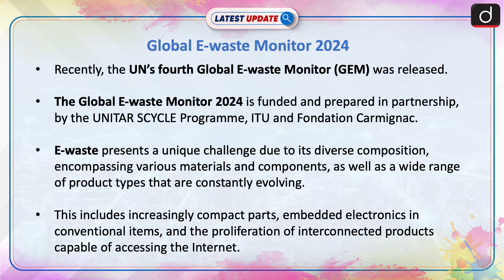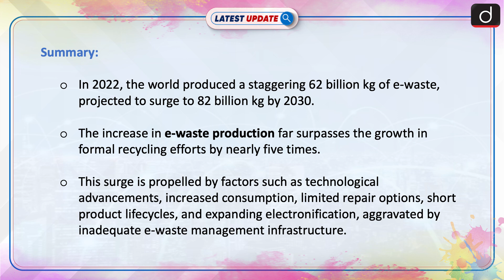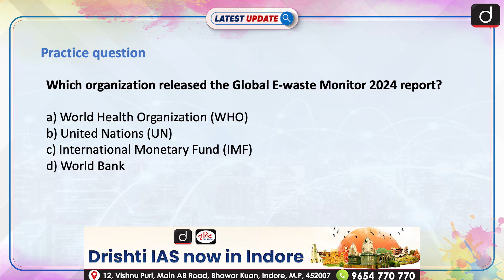Global E-waste Monitor 2024 | Latest update | Drishti IAS English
Global e-waste generation reached 62 billion kg in 2022, projected to rise to 82 billion kg by 2030, outpacing formal recycling efforts, as highlighted by a United Nations report.